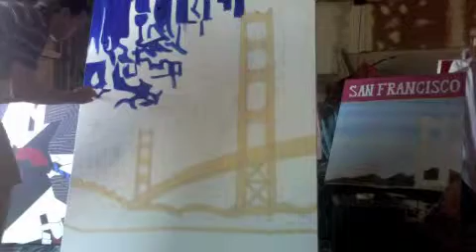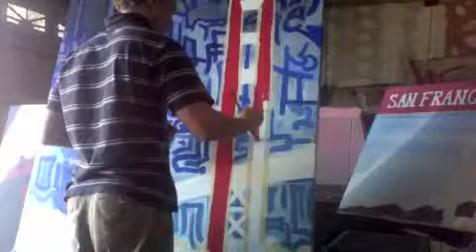Golden Gate Bridge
Golden Gate Haze by artist Craig Thompson